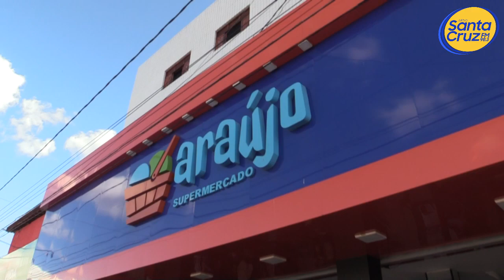Conheça mais sobre a história do Supermercado Araújo e da parceria com a Rádio Santa Cruz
Os apresentadores do Interação, Alex Santos e João Fernandes conversam com a proprietária do Supermercado Araújo, Cleide Araújo sobre a parceria de muitos anos com a Rádio Santa Cruz.